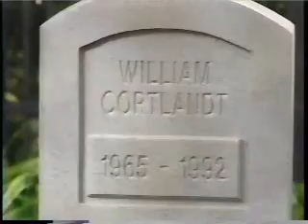All My Children: Mona's Funeral- Part 5/6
Summer 1994-Pine Valley gathers to say goodbye to the beloved Mona Kane Tyler. Dimitri & Kendall stay out of sight from everyone else; Ruth, Joe, Phoebe, Charlie, Myrtle, Nick, Jackson, & Bianca give touching eulogies; Livia sings; & Erica breaks down at her mother's grave. Part 5/6

Features:
Julia Barr-Brooke English
William Christian-Derek Frye
Louis Edmonds-Langley Wallingford
Mary Fickett-Ruth Martin
Hugh Franklin-Charles Tyler
Gina Gallagher-Bianca Montgomery
Sarah Michelle Gellar-Kendall Hart
Frances Heflin-Mona Kane Tyler
Eileen Herlie-Myrtle Fargate
Cheryl Hulteen-Winifred
Larry Keith-Nick Davis
Daniel Hugh Kelley-Travis Montgomery
James Kiberd-Trevor Dillon
Michael E. Knight-Tad Martin
Felicity LaFortune-Laurel Banning
Mark La Mura-Mark Dalton
Jill Larson-Opal Cortlandt
Christopher Lawford-Charlie Brent
Susan Lucci-Erica Kane
Ray MacDonnell-Joe Martin
Robin Mattson-Janet Green Dillon
Cady McClain-Dixie Cooney Martin
Tom Michaels-Tim Dillon
Michael Nader-Dimitri Marick
Tonya Pinkins-Livia Frye Cudahy
Kelly Ripa-Hayley Vaughan
Ingrid Rogers-Taylor Roxbury Cannon
Natalie Ross-Enid Nelson
Richard Shoberg-Tom Cudahy
Ruth Warrick-Phoebe English Tyler Wallingford
Dondre T. Whitfield-Terrence Frye
Walt Willey-Jackson Montgomery

Note: There might be some snippets missing here and there, but it is pretty much all here.